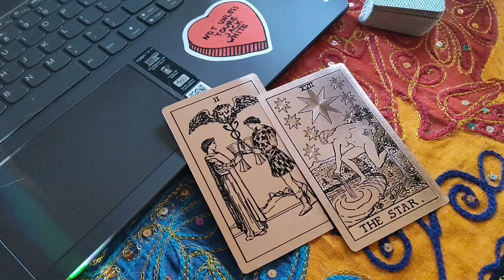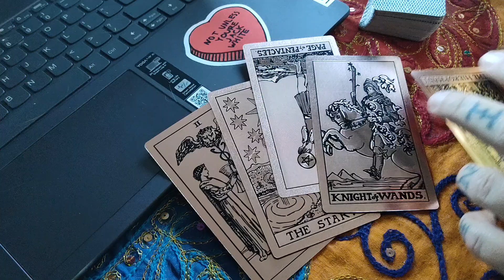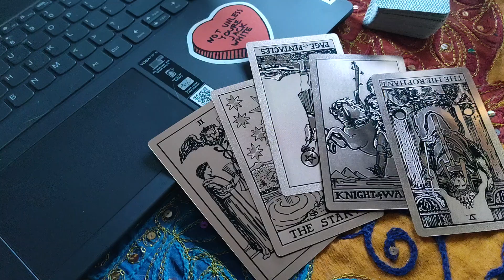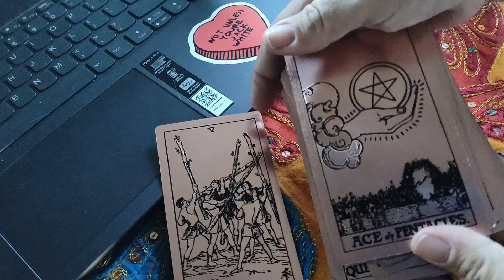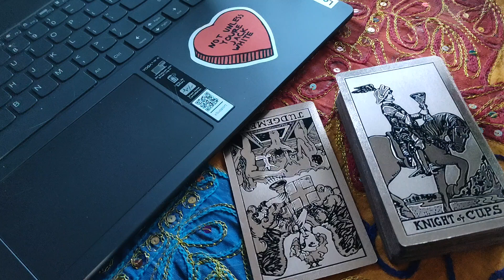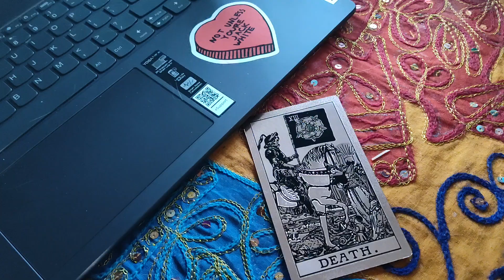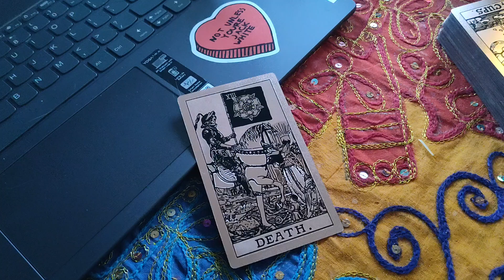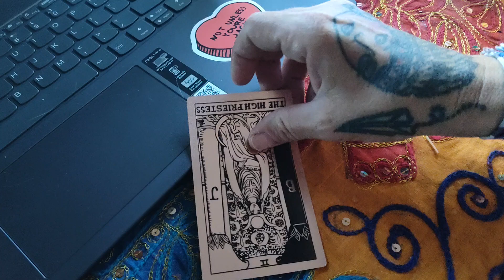Virgo Tarot 🌻 Release 🦋